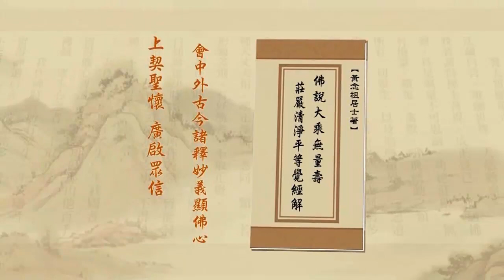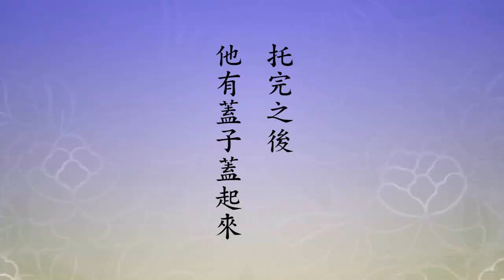Tịnh Độ Đại Kinh Giải Diễn Nghĩa, tập 411 (HD)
Chủ giảng: Lão Pháp Sư thượng Tịnh hạ Không.
Địa điểm: Hiệp Hội Phật Đà Giáo Dục - Hồng Kông.
Thời gian: Ngày 13 tháng 5 năm 2011.
Người dịch: Liên Hải.
Biên tập: Bình Minh.

(Hoặc).